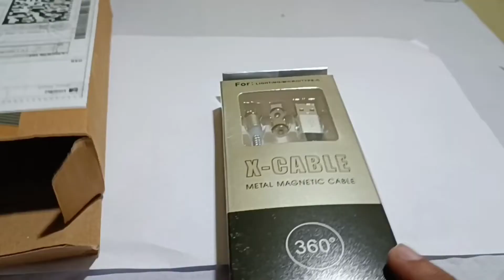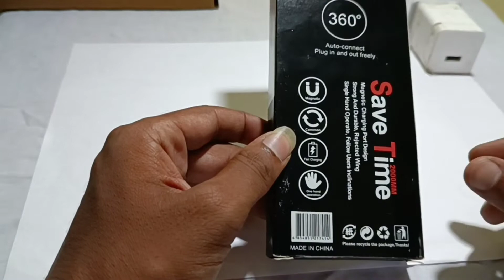Magnetic Changing Cable Compatible with All Device Unboxing and Review Kannada